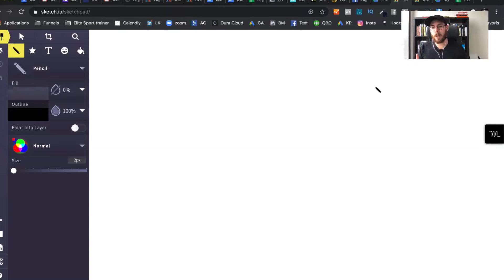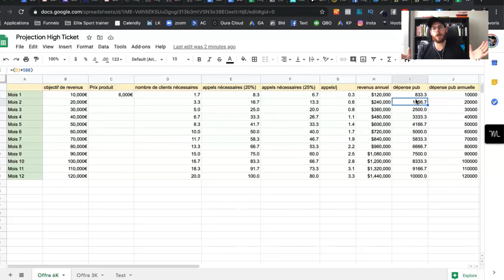R2CC Ep.3 : Je dévoile mon Plan d'Attaque pour le Million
HIGH TICKET ACCELERATOR COACHING™
Besoin d’être accompagné pour passer les 100k cette année ? Réservez un appel avec un coach ici :

🚀 GUIDE GRATUIT
💸 Masterclass : 3 Étapes pour Créer, Vendre et Scaler des offres High Ticket